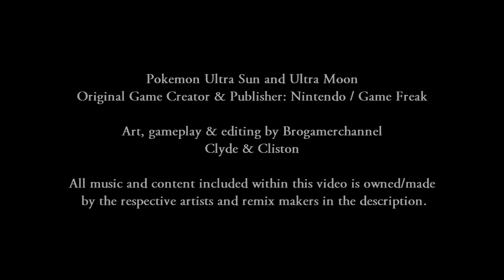Pokemon Battle USUM: Ash Vs Barry (Barry Vs Ash Sinnoh)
Video Type: Pokemon Ultra Sun and Ultra Moon

Credits
Music Credit to GlitchxCity, please support her :)